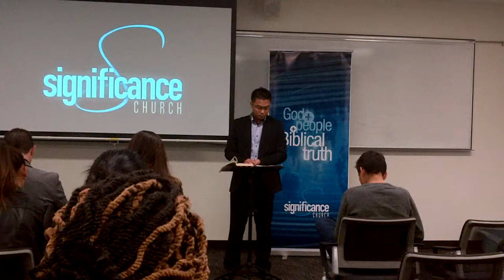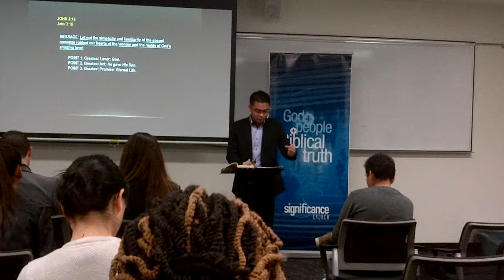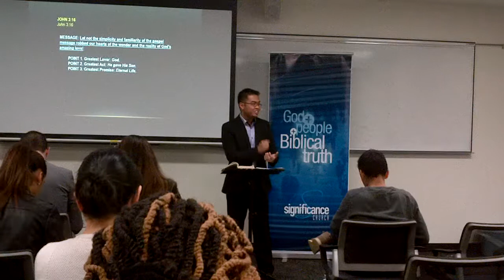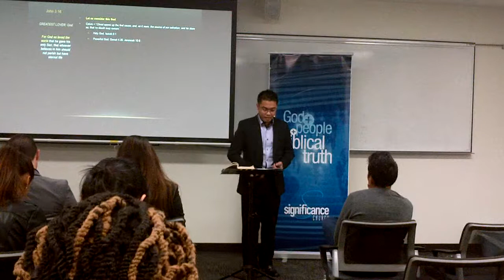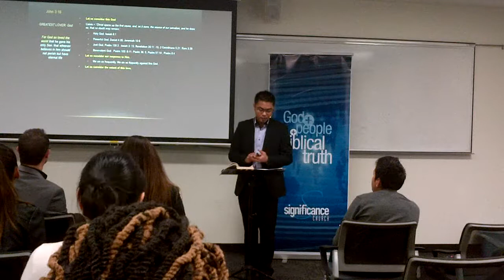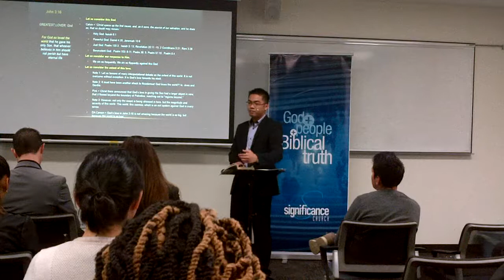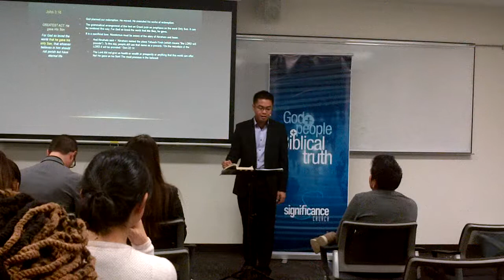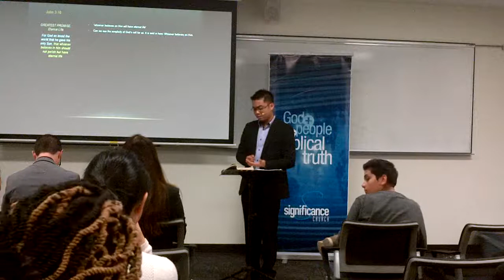The Gospel of John (Chpt 3:16)